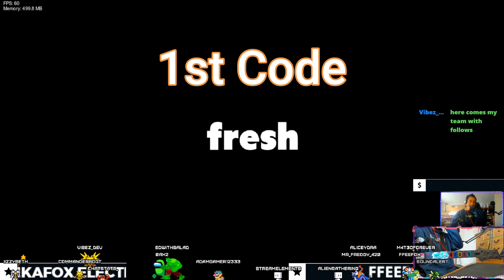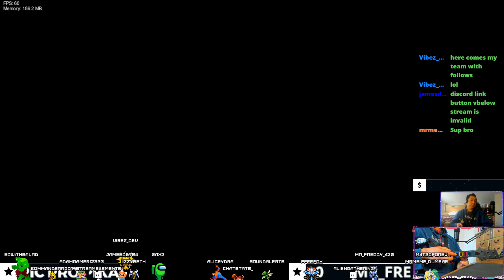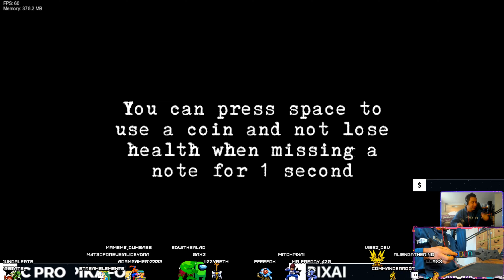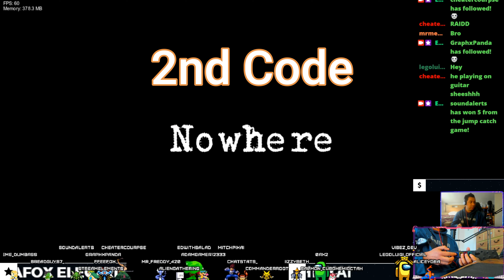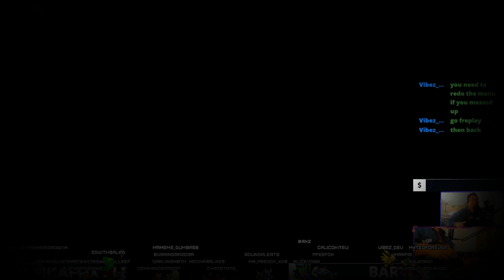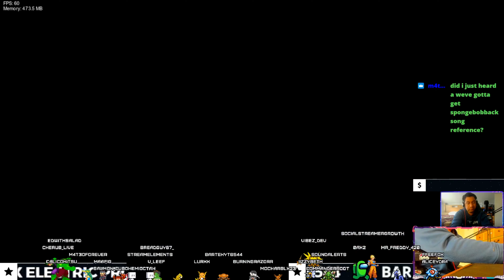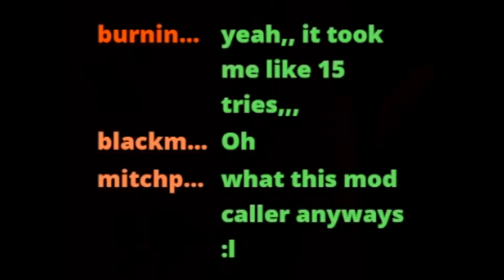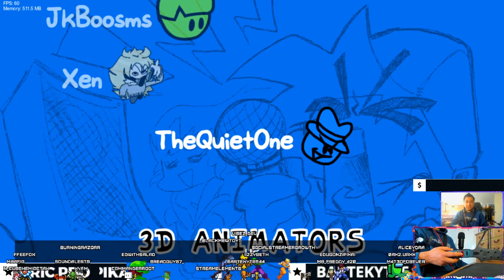This Cool Mod Need To Be Played : ARG Funkin' (4K)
I feel bad for Courage but this mod hits hard! I love the voice lines for Bill Cipher. Their soundtrack is awesome. The team did a great job on the project and I had a wonderful time playing it. Definably underrated to play!!

0:00 - Intro
01:29 - Mindscape
05:07 - Power Gamble
08:04 - Living Hell
10:10 - Apple Farm
12:05 - Harvest
14:36 - Old Wind
17:22 - Spores
19:50 - Suffocation
21:36 - Snap
24:23 - CODE: Fresh - Xanthophobia Song
26:23 - CODE: Nowhere - Simulacrum Song
28:34 - CODE: Faraone - No Tuesdays
30:39 - Restrained Song
32:36 - Credits
34:02 - Meme Outro